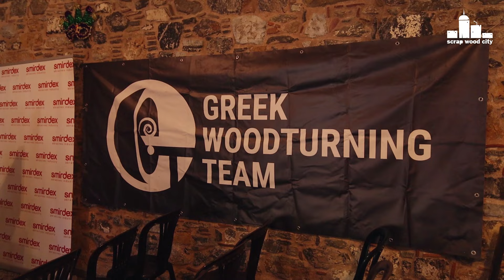To 5o meeting της Ελληνικής Ομάδας Ξυλοτορναδόρων στη Στενή Ευβοίας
Κάθε χρόνο τα μέλη της Ελληνικής Ομάδας ξυλοτορναδόρων, συγκεντρώνονται από όλη την Ελλάδα για να γνωριστούν και να ανταλλάξουν γνώσεις. Κάθε χρόνο το μέρος αλλάζει. Το 5ο meeting πραγματοποιήθηκε στις 19 και 20 Οκτωβρίου του 2024 στη Στενή Ευβοίας.

Each year the mempbers of the Greek Woodturning Team, gather from all over Greece, so they can meet each other and exchange knowledge. Each year we choose a different place. The 5th meeting took place at 19 and 20 of October at Steni Euvoias.